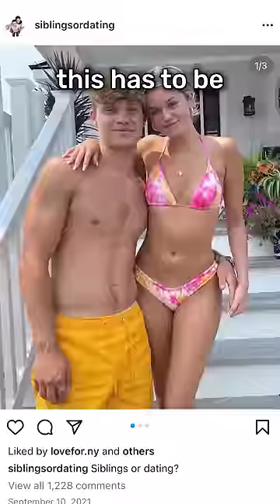Siblings or Dating? Challenge Feat. Preston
Siblings or Dating? Feat. Preston with Keeley 👊